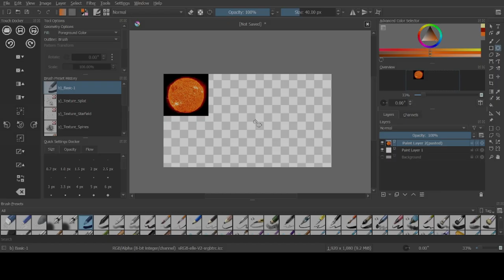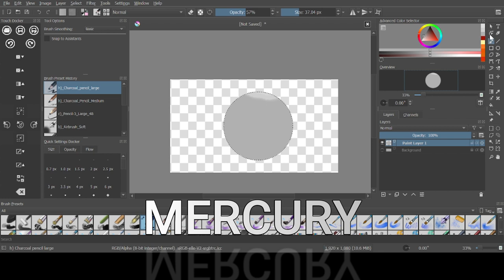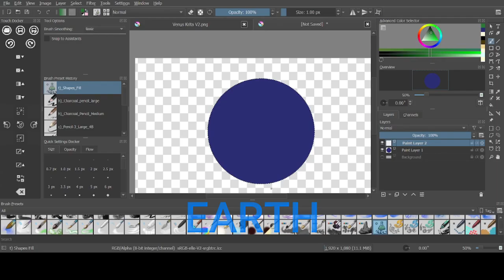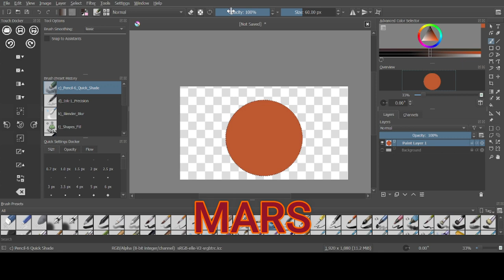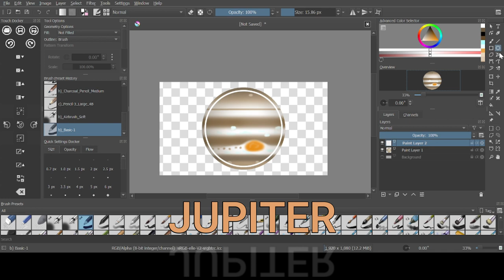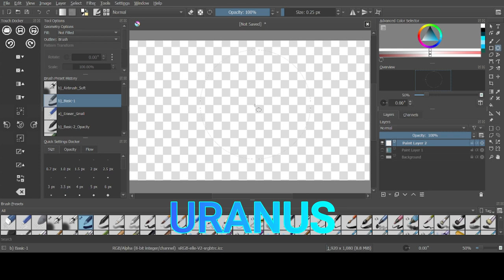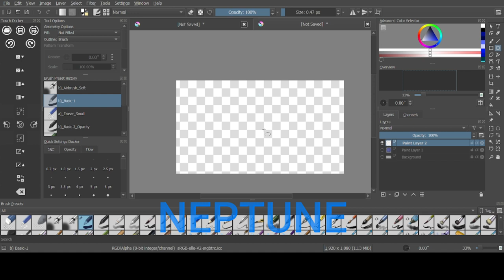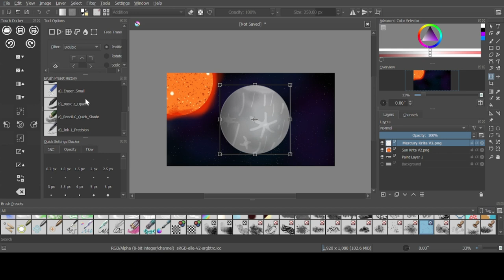Solar System Speedpaint 2 || Krita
KRITA SPEEDPAINT
This was inspired by Digital Hourglass and Elizan Studios.